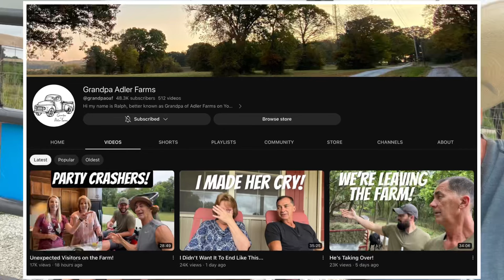GOT HIM THIS TIME!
DAD'S Channel!

Tell them Howdy!

Power Washer!

Our Cameras!

SQUATCH MERCH!

Treats for Cabela!

RV Lock

My boots

Container Lock

Magnetic Container Hooks

Boots!

Bug Spray

Outdoor Wi-Fi Plug

Quick Disconnect

My Farm Cameras

THE COOLEST MADE IN USA TRUCK BOX EVER!

Capsule Feeder!

Rae’s new video!

Amazon WishList -